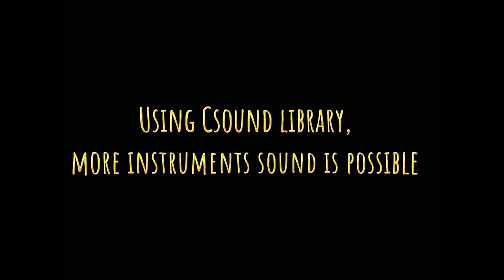Wong Wee Meng - Music In The Air